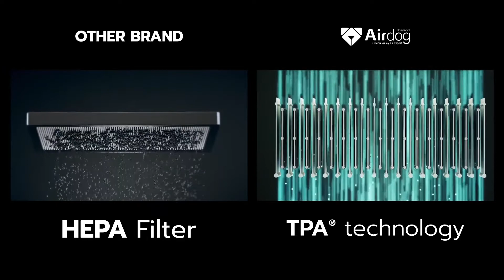Airdog X3™ Introduction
Airdog X3 เครื่องฟอกอากาศ ฆ่าเชื้อโรค ไวรัส แบคทีเรีย 99.9% ไม่ต้องเปลี่ยนฟิลเตอร์ สำหรับพื้นที่ขนาด 30 ตร.ม. กรองฝุ่น pm2.5 ละเอียด 0.0146 ไมครอน
ขนาดเหมาะสำหรับพื้นที่ห้องสูงสุด 30 ตารางเมตร
Airdog X3 เครื่องฟอกอากาศ ไม่ต้องเปลื่ยนไส้กรองสำหรับห้องขนาด 30 ตรม. กรองฝุ่น pm2.5 ฆ่าเชื้อโรค ไวรัส แบคทีเรีย ละเอียด 0.0146 ไมครอน
Airdog รุ่น X3 ขนาดเหมาะสำหรับพื้นที่ห้องสูงสุด 30 ตารางเมตร
เครื่องฟอกอากาศแบรนด์เดียวที่มี TPA® Technology จาก Silicon Valley ที่มุ่งมั่นพัฒนาเทคโนโลยีอากาศสะอาด ปกป้องคุณและคนที่คุณ รักจากมลภาวะในอากาศ กรองได้มากกว่า PM 2.5 เพราะ Airdog กรองฝุ่นที่เล็กที่สุดได้ถึง 0.0146 ไมครอน ช่วยยับยั้งสารก่อภูมิแพ้ กำจัดเชื้อไวรัส เชื้อโรค แบคทีเรียได้ถึง 99.99% ทำงานด้วยระบบม่านไฟฟ้าสูงสุดได้ถึง 40,000 โวลต์ ช่วยฟอกกลิ่น สารระเหยและควันบุหรี่ Airdog ยังเป็นมิตรต่อสิ่งแวดล้อมด้วยฟิลเตอร์ที่สามารถถอดล้างทำความสะอาดได้ ช่วยให้คุณประหยัดในระยะยาว มอบความคุ้มค่าและอากาศที่ดีที่สุดเพื่อทุกคน
Airdog X3 Highlights
Filter out the smallest particles down 14.6 nm.
เทคโนโลยี Airdog Ionic Wind สามารถดักจับสิ่งสกปรกในอากาศ ที่มีอนุภาคขนาดเล็กได้ถึง 0.0146 ไมครอน
Whisper-quiet & Sleep mode
Airdog ทำงานได้เงียบกว่า โดยมีเสียงรบกวนต่ำเพียงเเค่ 60 dB และหมวดปิดการทำงานชั่วคราว เพื่อให้ไม่รบกวนการนอน
Auto timer & Child Lock
สามารถกำหนดเวลาเปิด-ปิดอัตโนมัติ และมีปุ่มนิรภัย ป้องกันเด็กเล็ก เพื่อดูเเลความปลอดภัยให้กับลูกน้อยของคุณ
Smart Application & Real-time AQI
หน้าจอเเสดงผลสามารถดูค่า AQI เพื่อตรวจสอบคุณภาพอากาศภายในห้อง และควบคุมการทำงานได้ง่ายผ่านแอปพลิเคชั่น
Optimized Aerodynamic
Airdog สามารถฟอกอากาศได้ถึง 360 องศา ทำให้ได้อากาศที่บริสุทธิมากกว่าเครื่องกรองอากาศทั่วไป
การรับประกันสินค้า
- มีการรับประกันเครื่อง 1 ปี และมีอะไหล่บริการหลังการขายตลอดอายุการใช้งาน (ติดต่อทางแบรนด์ได้โดยตรง)
*สามารถออกใบกำกับภาษีได้*
► ชมสินค้าได้ที่ Airdog Thailand Showroom